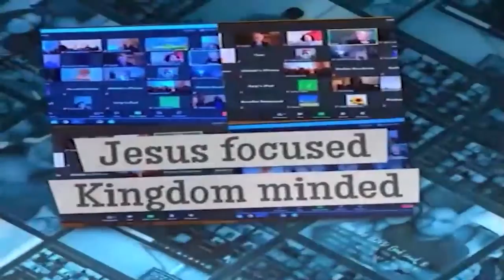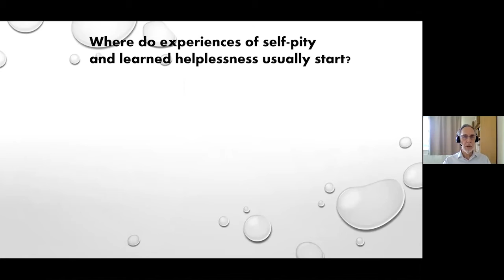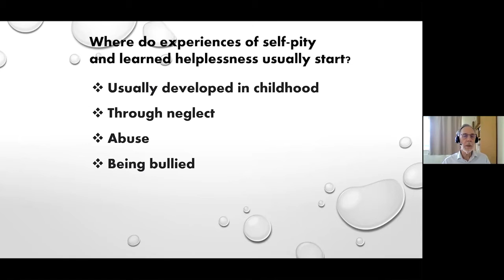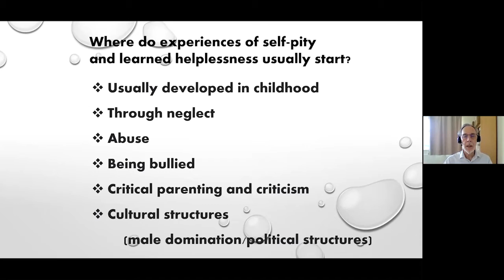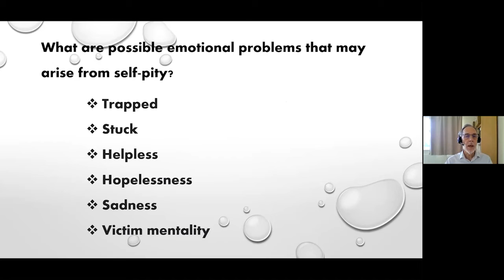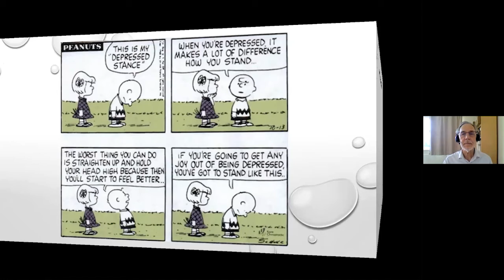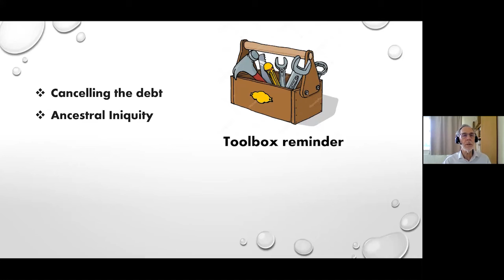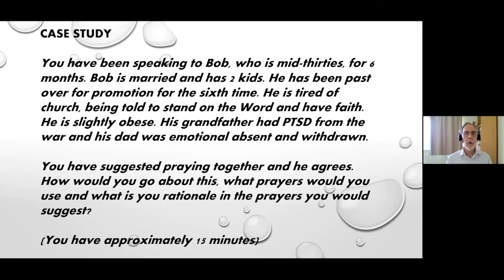Merril - Ministering to People with Self Pity - Part 2